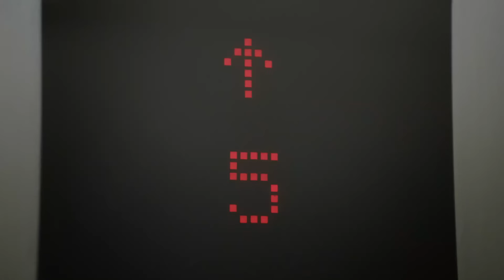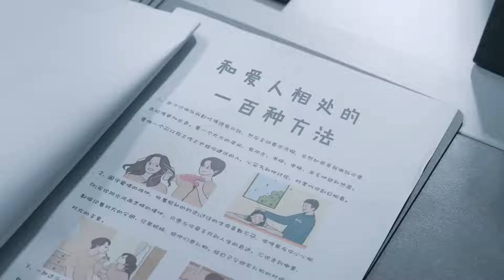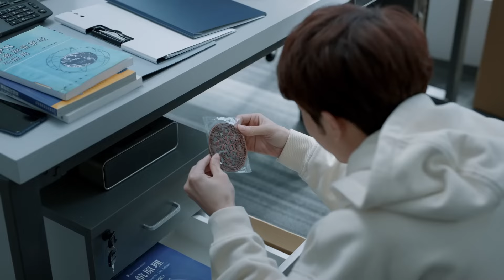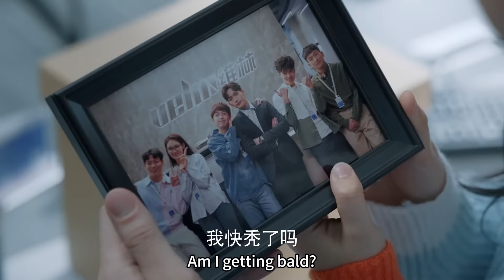總裁被員工說壞話，灰姑娘霸氣護夫，兩三句懟得他們無言以對！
【劇名】三分野 SFY
【劇情介紹】講述了兩位個性獨立，強大堅定的男女拼搏事業，攜手成長的勵志故事。